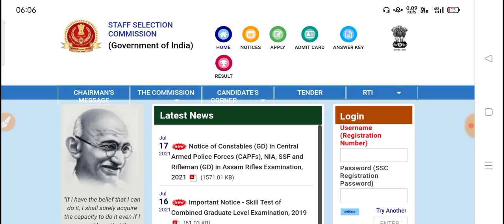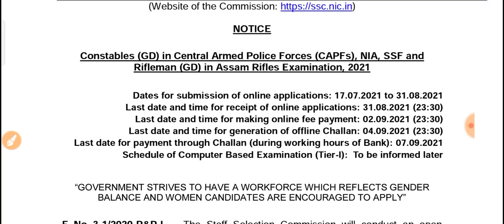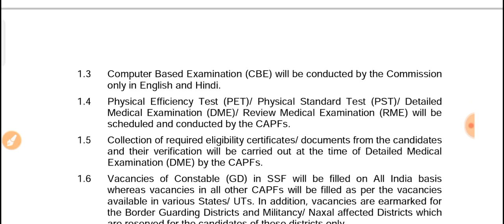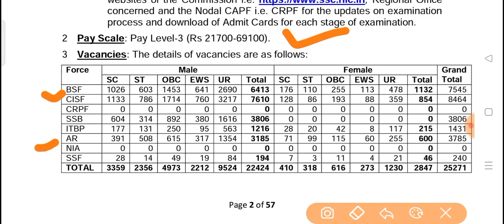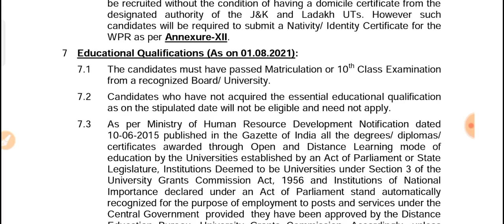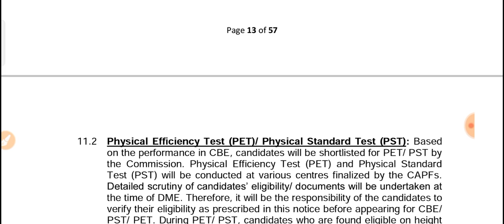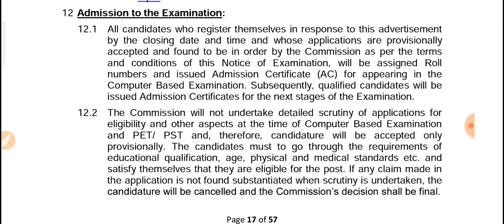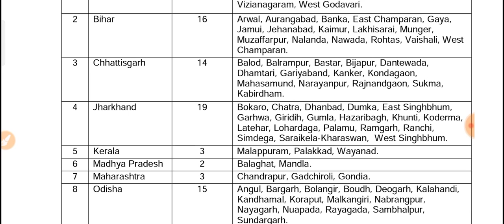SSC GD Notification 2021 | Vacancy, Syllabus, Age limit | latest news today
@MIND EXAM

About Video 👉

Topic cover-

gd 2021 vacancy,
gd 2021 notification,
gd 2021,